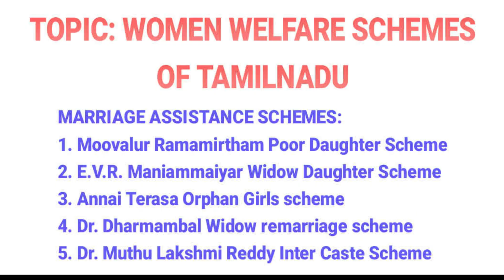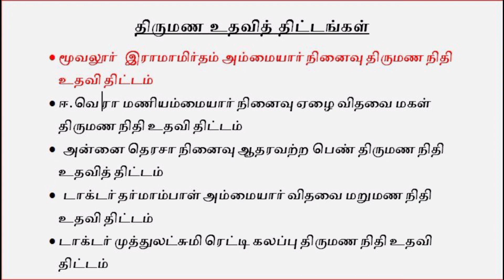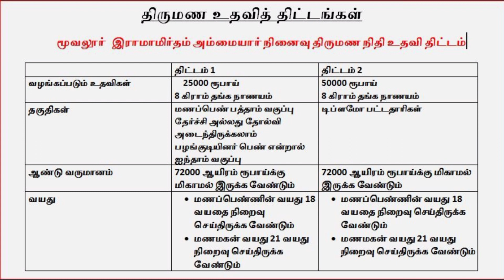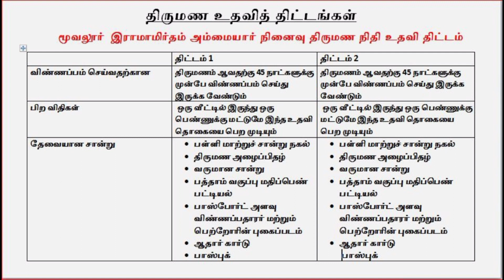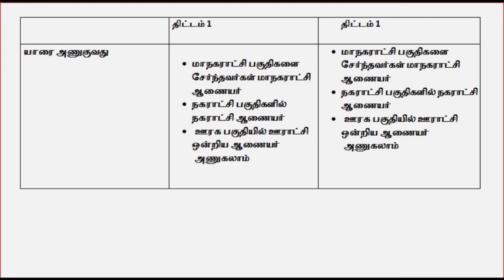தமிழக அரசின் திருமண உதவி திட்டம் | TN Marriage Assistance SchemeMoovalur ramamirtham || Leotech2020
தமிழக அரசின் திருமண உதவி திட்டம் | TN Marriage Assistance Scheme|Moovalur ramamirtham|Leotech2020

only one girl per family eligible for this marriage assistance scheme.
18 - 30 years women-only eligible.
how to apply for this free marriage fund online.
Rs.25000 8 gram given for 8th/10th/12th women.
Rs.50000 & 8 gram fund given for degree/diploma women.

 how to get free money for girl baby tamilnadu government schemes,
government scheme for girls tamilnadu scholarship 2021 tamil nadu, welfare schemes alert tamila,
 tn government scholarship tn marriage fund scheme,
 government scholarship 2021,
 government scholarship for girl,
 government schemes,
 schemes for girls,
 schemes for womens in tamil nadu ,
tn marriage scheme in tamil,
tn marriage amount tamil nadu,
 welfare schemes monthly unemployment scholarship 2021 ,